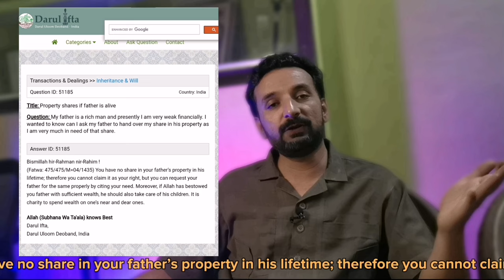Understanding Inheritance Laws for Muslims in India and Pakistan | Urdu and Hindi Guide| LawJester 📚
Discover the intricacies of inheritance laws for Muslims in India and Pakistan in this comprehensive Urdu and Hindi guide. Learn about rights, procedures, and legal considerations. Explore the nuances of inheritance distribution. Watch now! InheritanceLaw PropertyShares 💡🎥

FAQs:

1. What are the key aspects of inheritance law for Muslims in India and Pakistan?
2. How does Islamic law influence inheritance distribution in these countries?
3. Are there any specific legal considerations for Muslims regarding inheritance?
4. Can inheritance disputes be resolved through mediation or arbitration?
5. What are the rights of female heirs in Muslim inheritance law?
6. What is the new law of inheritance in Pakistan?
7. Who are the legal heirs of a deceased person in Pakistan?
8. What is Muhammadan law of inheritance in Pakistan?
9. What is the inheritance law in Islam?
10. What are the inheritance laws in Pakistan?
11. How are property shares determined when the father is alive?
12. What legal rights do children have in property distribution?
13. Can the father distribute property as per his own wishes?
14. Are there any limitations on property distribution in Pakistan?

Legal advice || Islamic law || South Asian culture || Family law || Inheritance law || Muslims || India || Pakistan || Urdu || Hindi || rights || procedures || legal considerations || inheritance distribution

Video Topics Covered:

Understanding the new law of inheritance in Pakistan
Legal heirs of a deceased person in Pakistan
Exploring the Muhammadan law of inheritance in Pakistan
Inheritance law in Islam
Property shares determination when the father is alive
Legal rights of children in property distribution
Limitations on property distribution in Pakistan

Relative Websites:

Get expert legal advice and consultations from Advocate Khurram Shehzad, an experienced professional in the field.

Ask LawJester:
🔹 How to start a business in Pakistan
🔹 Labor laws in Pakistan
🔹 How to file income tax in Pakistan
🔹 Employment contract process
🔹 Intellectual property rights protection